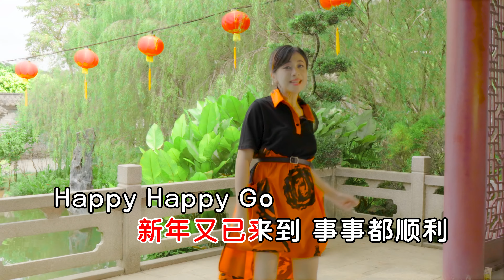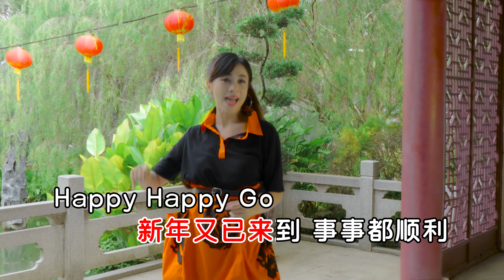2024 新年歌【Happy Happy新年到】Official 官方MV - 诗诗